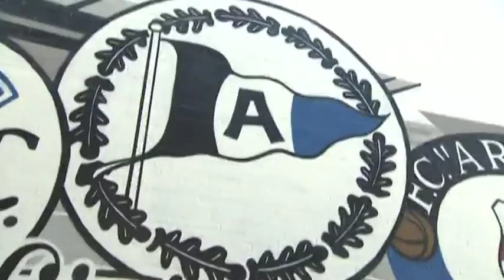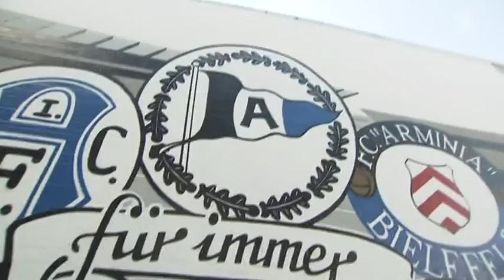Fabian Klos erhält die Medaille für das Tor des Monats August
Ihr seht, wie unser Fußballgott Fabian Klos die Medaille für das Tor des Monats August von Florian Dick überreicht bekommt!

Viel Spaß!